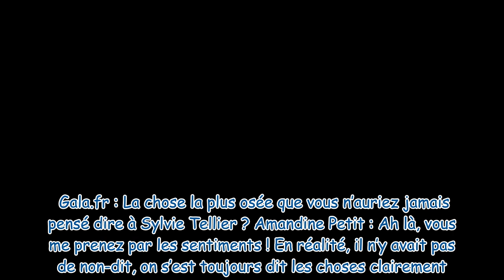Amandine Petit (Miss France 2021) : sa vie privée, ses relations avec Sylvie Tellier… Ses confidence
Amandine Petit (Miss France 2021) : sa vie privée, ses relations avec Sylvie Tellier… Ses confidences